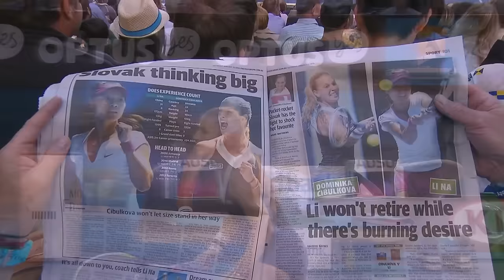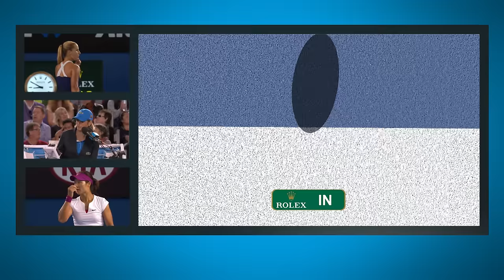Li Na v Dominika Cibulkova Full Match | Australian Open 2014 Final